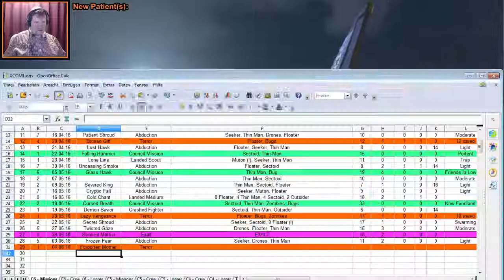XCOM - The Walking Dead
What happens when 20 Zombies attack the UK ??? Yeah well, 6 bugs where there too, but they where killed fast :D